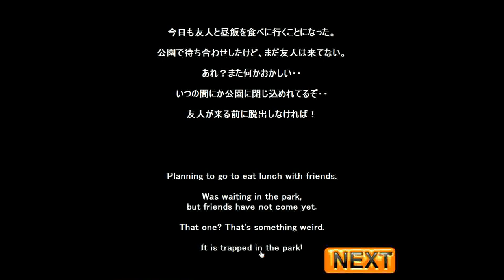Neat Escape's Escape from the Park 3 Walkthrough